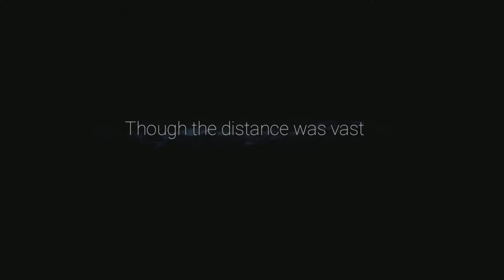Ori and the Will of the Wisps - 5 - Sleeping Bears and Water Wheels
From the Wellspring Glade, I make my way toward the Wellspring proper, to unstick the mighty wheels that feed fresh water to this part of the world. Lots of spikes and spinning pieces await. See the finale of the Wellspring in the next part!